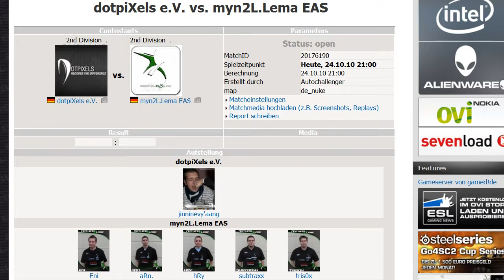dotpiXels CS:S vs myn2L.Lema EAS Announcement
Uhrzeit:21 Uhr
Map:de_nuke

Stream:bcast03.blank-TV.de:50000